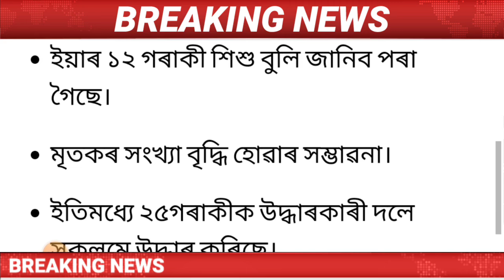Assamese News Today ||MH Live ||Rain In Assam||80 Lakh Unpaid Of Modi ofRendition Blue hotel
regards
MH Live